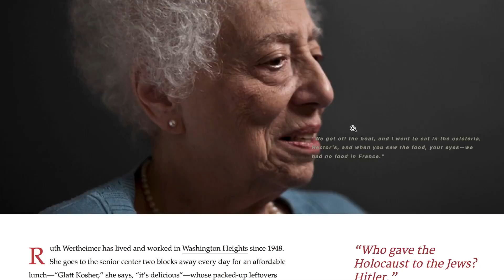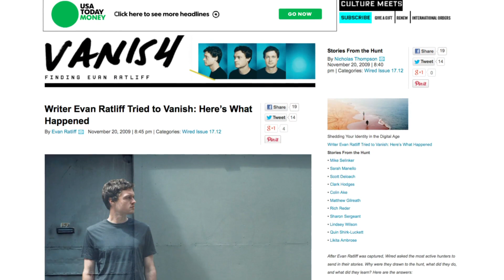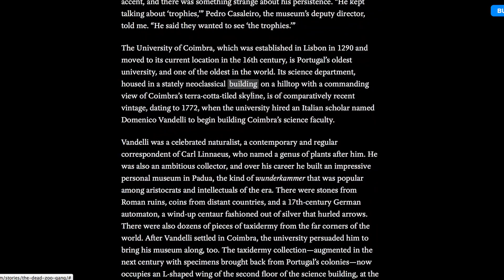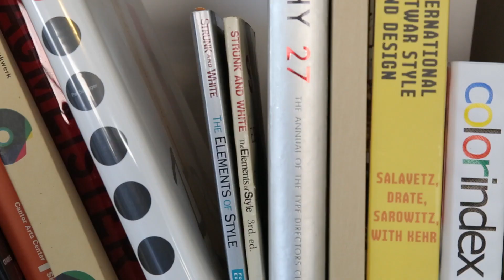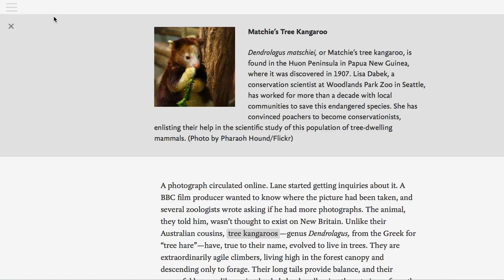Atavist Online Storytelling | Built in Brooklyn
Atavist is rare in that it focuses on long-form content, either hardcore journalism or in-depth brand stories. Founded by 3 Brooklynites, it began as a side project for their own projects and then expanded to other authors and brands. Now, Atavist is the company, and Creatavist is the software platform that empowers creators.

Built in Brooklyn showcases the intersection of talent, location and hustle of this iconic NYC borough.